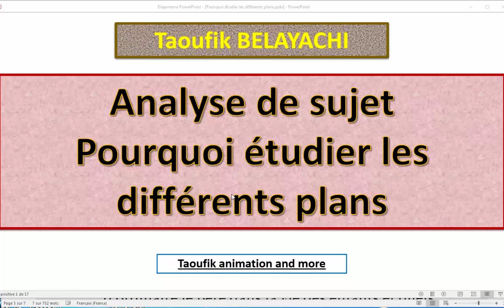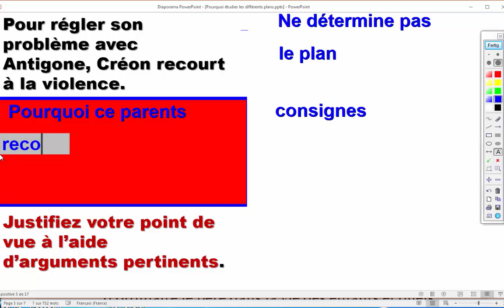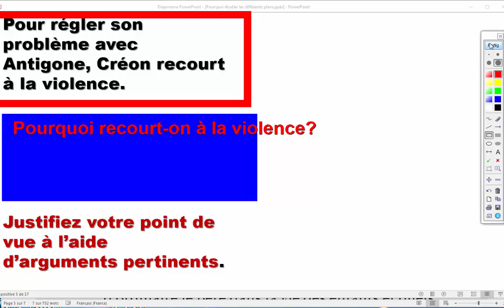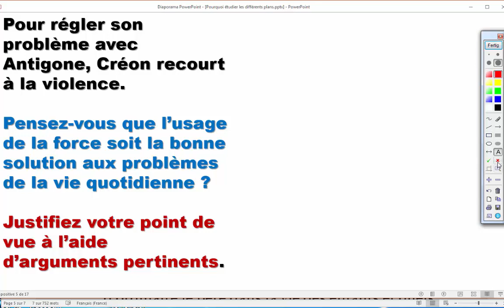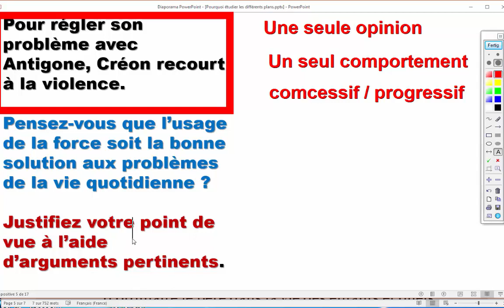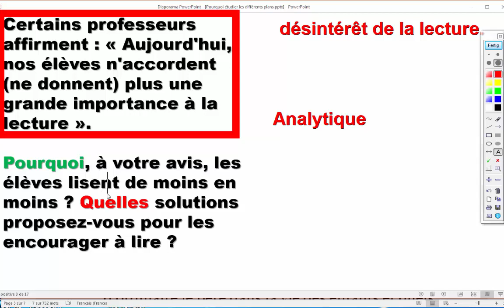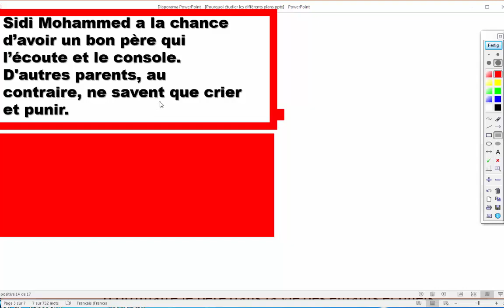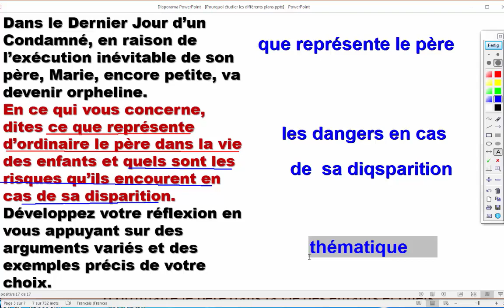Ecrit bac 23 -Pourquoi différents plans EXPLICATION EN FRANCAIS